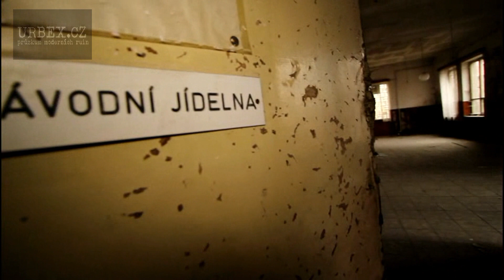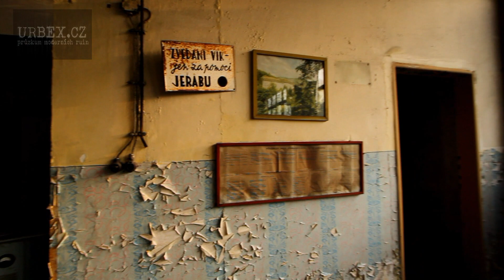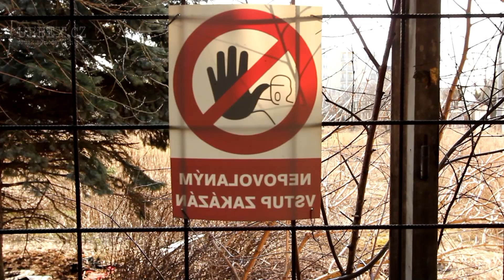Urbex.cz-Průzkum moderních ruin v Čechách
This is a czech style urbex by Dino and D.Verzant